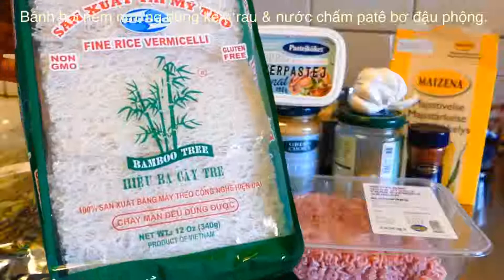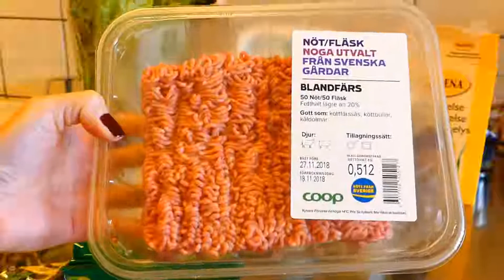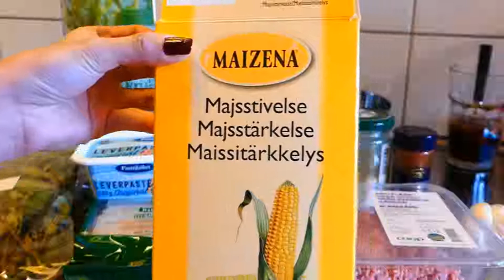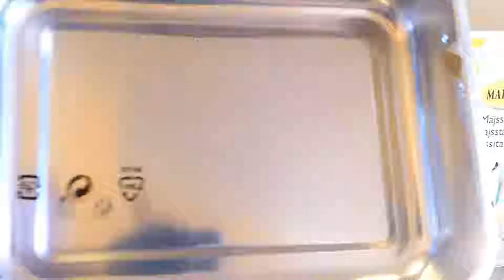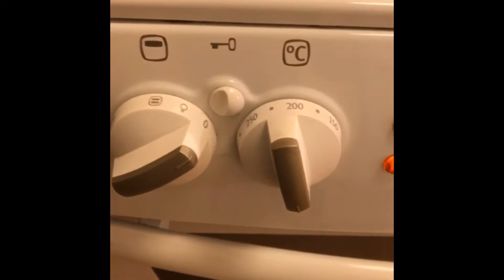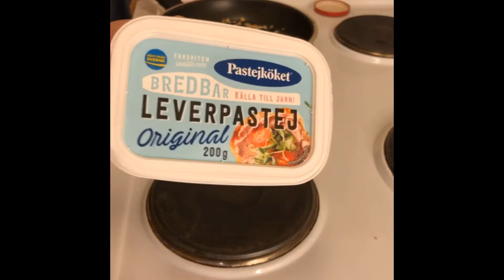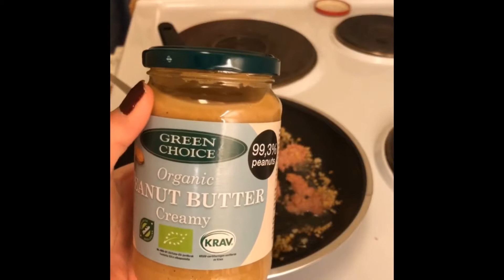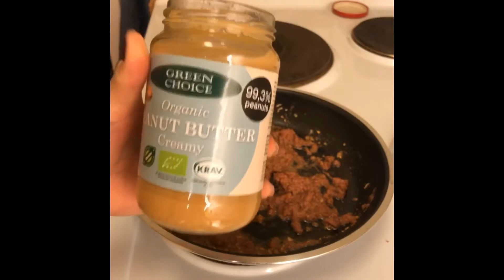Bánh hỏi nem nướng với nước chấm patê gan thơm ngon | Van Le Sweden.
Full processing for rice vermicelli rolls w/ grilled skewers in oven, dipping peanut butter lever sauce & vegs in 1st time try’s cooking tested partly by Panasonic DMC-FZ300(battery dead)& phone, nice to be done well & tasty.
Ăn rồi mới úp, món bánhhỏi nemnướng bằng lò nướng dùng kèm rau các loại & sốt patê bơ đậu phộng kiểu miền Bắc lần đầu làm, bao ngon k bao bán vì sẽ lỗ sập vốn(cây thịt ú nu ú nần mà)😂& một tí mẹo làm cây nem nhanh hơn. Chia sẻ cả nhà cùng xem🤗.